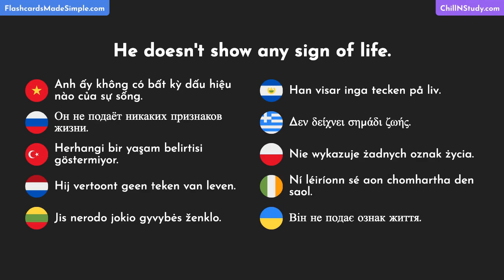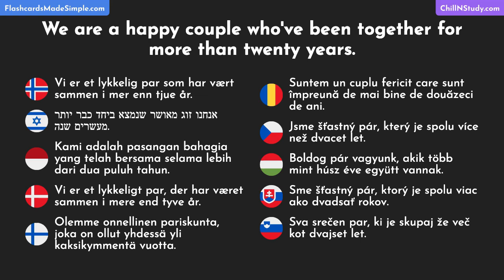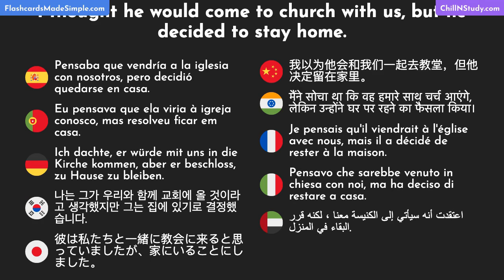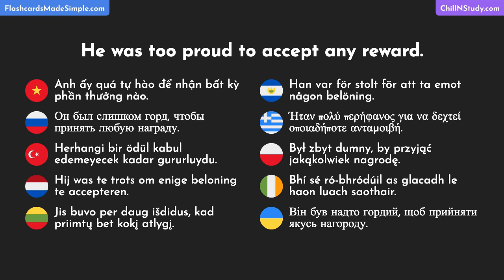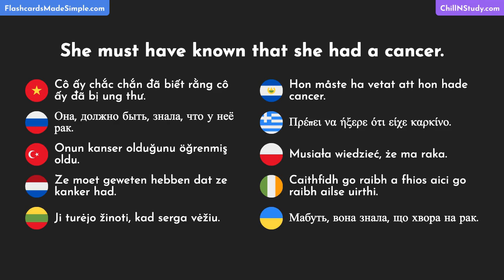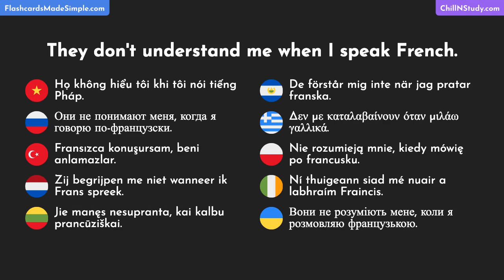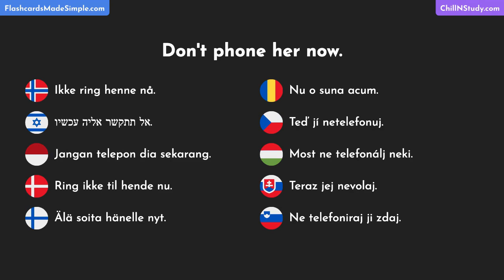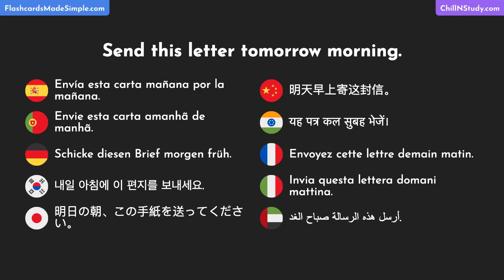Most Common Practical English Words, Phrases & Idioms with Translations in 30 Languages - Part 187